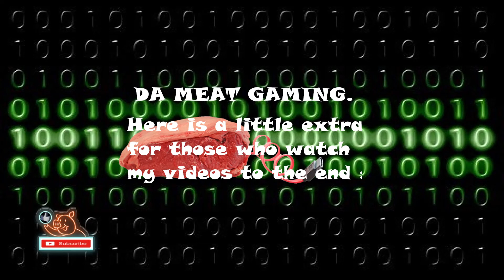Subsistence. Season. 1 E. 161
A wonderful sunny day & more.

Subsistence is a sandbox, first person, solo or co-op, PvE open-world survival game. Struggle through changing seasons to build a base, develop technology and gear-up in the hostile environment. Defend yourself from wildlife, the elements and AI hunters (who also build bases in the world). Progress your base technology for advanced item crafting and upgrades. Farm crops, fish, raise small animals, harvest and refine resources to rise in dominance in the world. Defend your base from Hunter attacks, and raid their bases to steal their loot. If you enjoy open-world sandbox survival games, resource gathering and grinding to build a base, you may enjoy playing the early access version of the game.